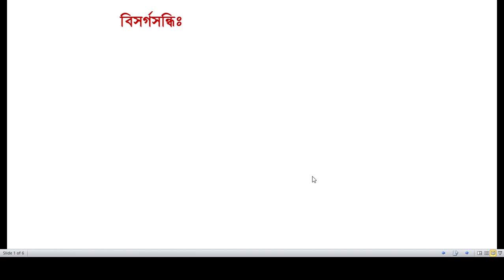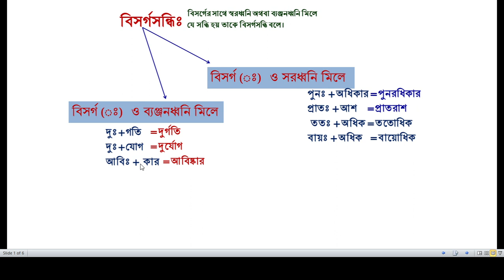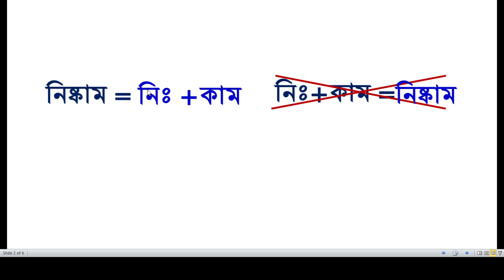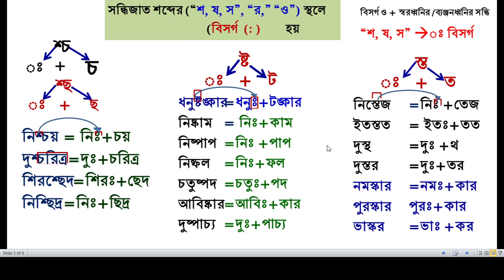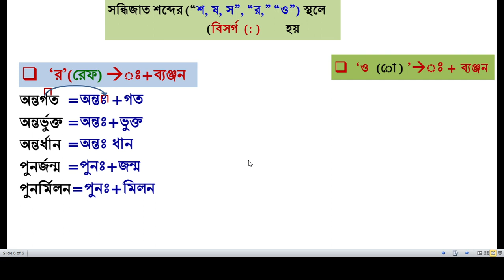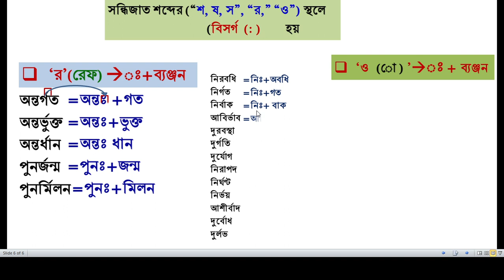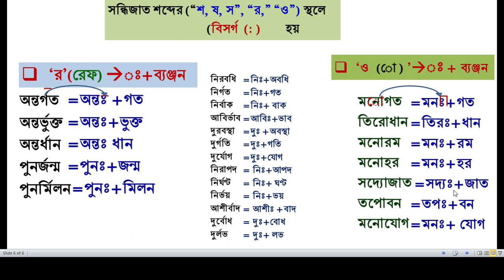বিসর্গ সন্ধি || বিসর্গ সন্ধি বিচ্ছেদের সহজ উপায় || বাংলা ব্যাকরণ || sylbmanik, eduskill home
বিসর্গ সন্ধি || বিসর্গ সন্ধি বিচ্ছেদের সহজ উপায় || _এই ক্লাসটি ব্যাখ্যা করা হয়েছে _ সবচেয়ে
*সহজ উপায়ে বিসর্গ সন্ধি বিচ্ছেদ করা যায়।
*মূলত পরীক্ষায় আসা সন্ধির সাথে মিলিয়ে কৌশল গুলো দেখানো হয়েছে।
গতানুগতিক নিয়ম নয় বরং সন্ধিজাত শব্দ বিচ্ছেদের কৌশল দেখানো হয়েছে।